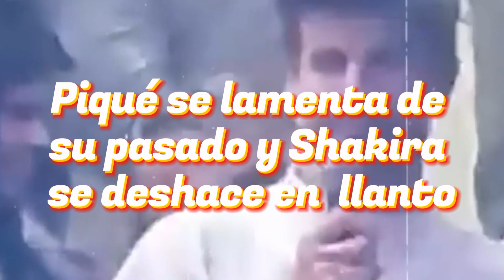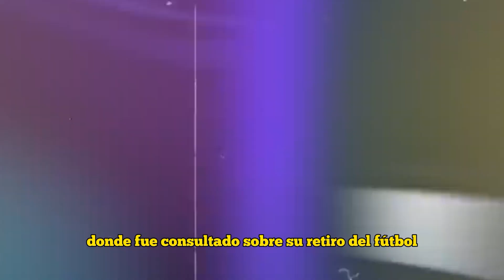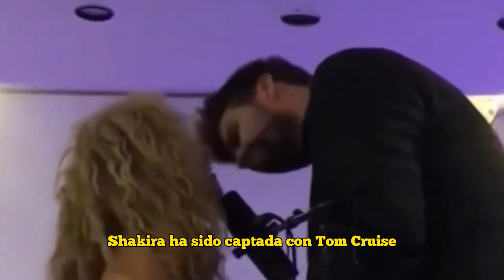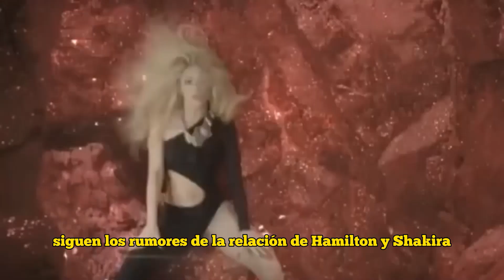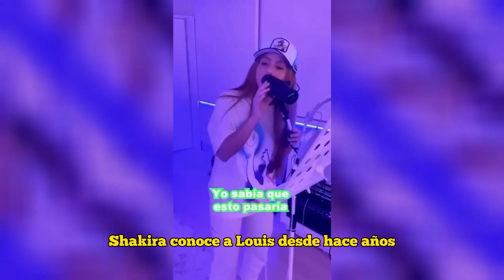💥 BOMBAZO: SHAKIRA ROMPE EN LLANTO por los DICHOS de PIQUÉ sobre el PASADO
BOMBAZO: SHAKIRA ROMPE EN LLANTO por los DICHOS de PIQUÉ sobre el PASADO. LA VERDAD. VERGÜENZA. MENSAJE. SHAKIRA Y PIQUÉ. NUEVAS NOTICIAS. NUEVA INFORMACIÓN. ÚLTIMA INFORMACIÓN DE SHAKIRA. COPA VACÍA.